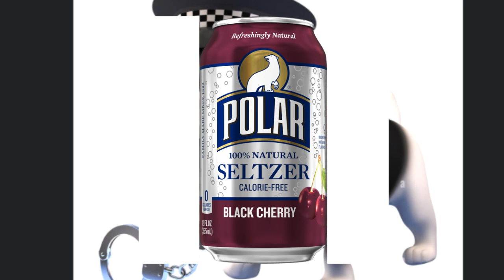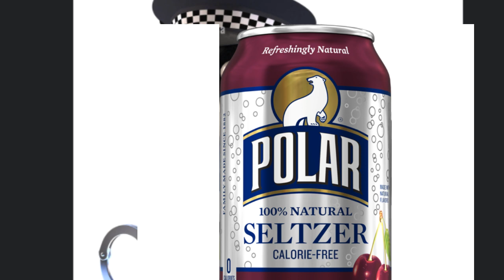Scammer goes to Church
Utility Scammer find Church addres, Cherry Seltzer gets a gift card